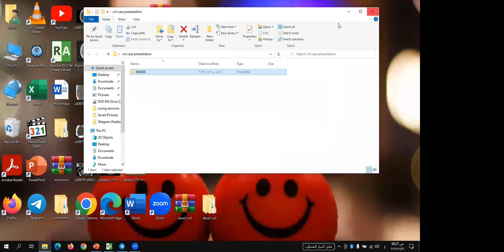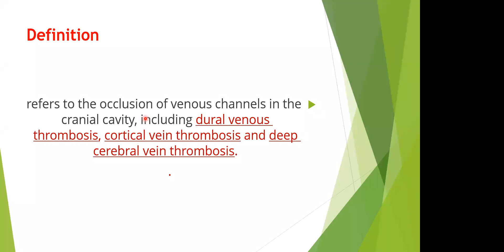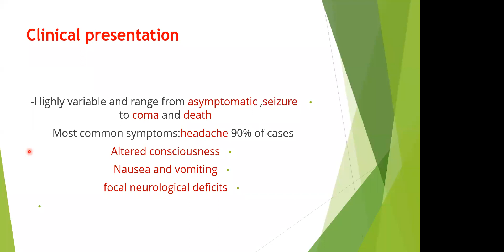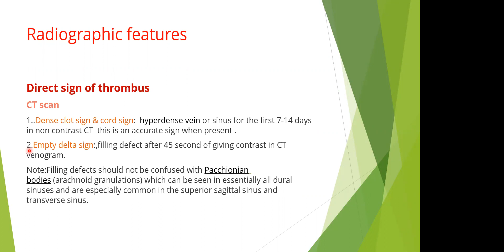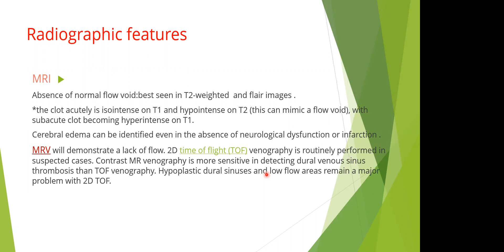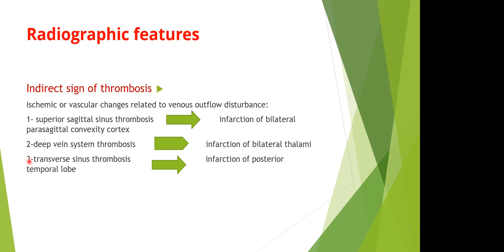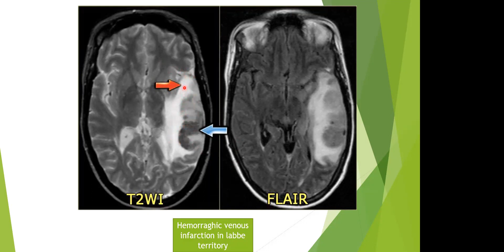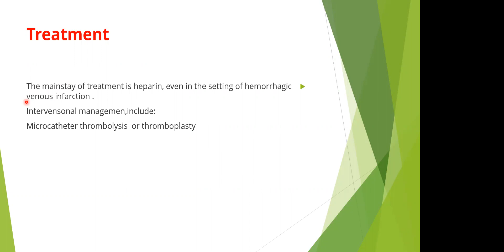Cerebral venous sinus thrombosis